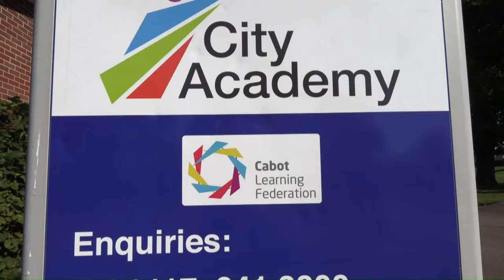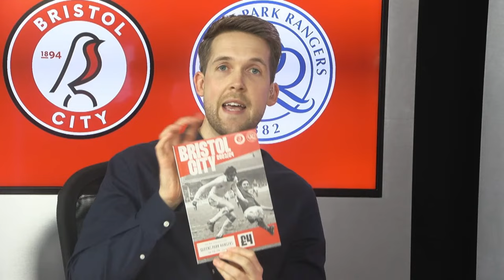Robins TV Pre-match show: Bristol City v QPR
Enjoy the build-up for Bristol City’s Sky Bet Championship fixture with QPR live from the Robins TV studio!

Unfortunately, this game is not available to domestic audiences due to rights restrictions.